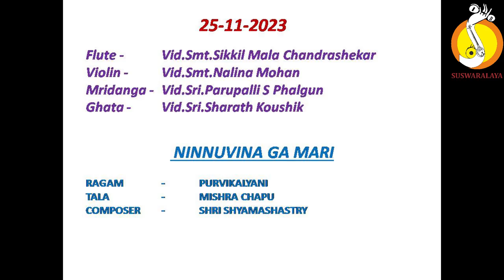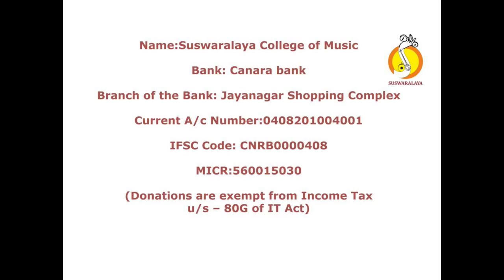7 NINNUVINA PURVIKALYANI MISHRA CHAPU SHYAMASHASTRY